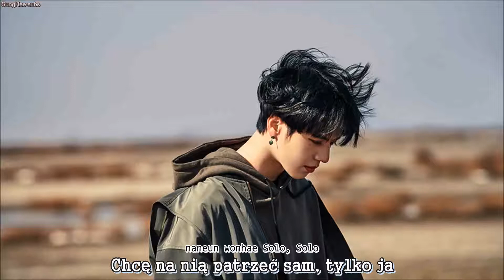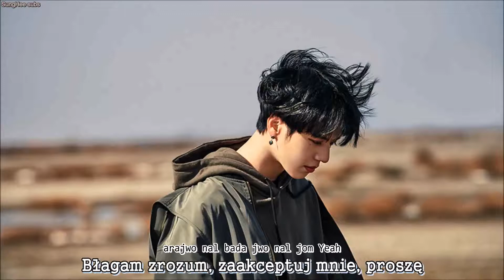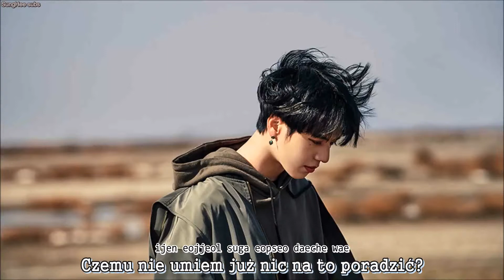GOT7 - Don't Care [PL] - polskie napisy, polish subs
Zapraszam na tłumaczenie GOT7 - Don't t Care!